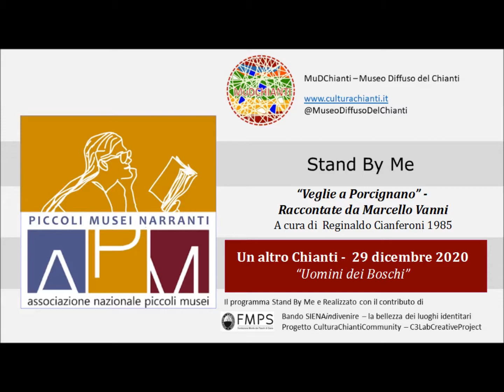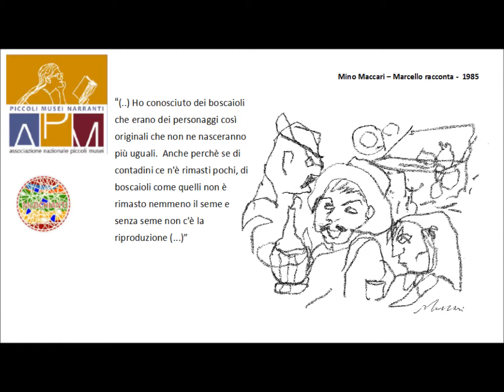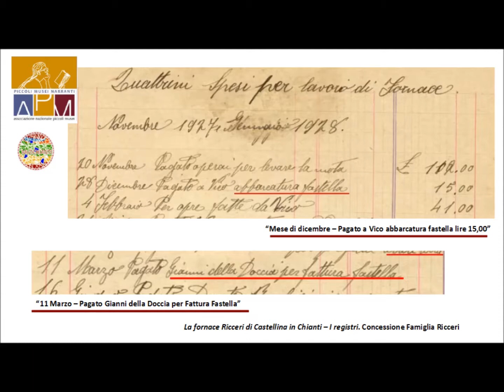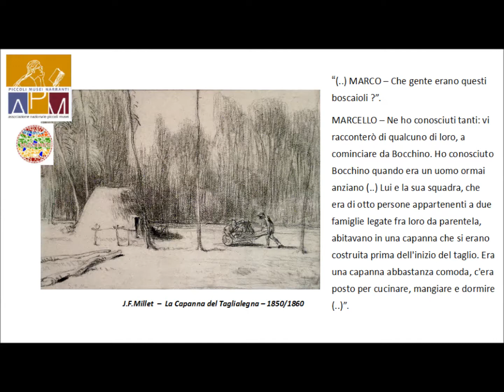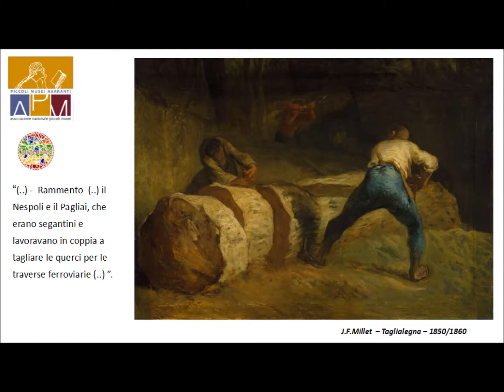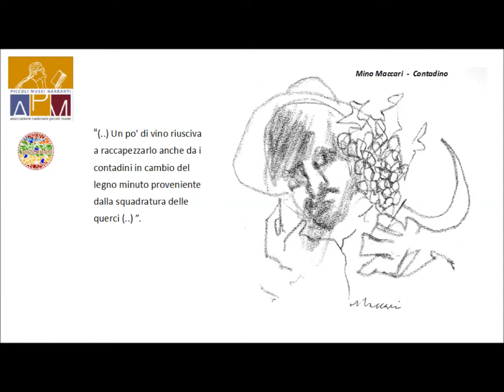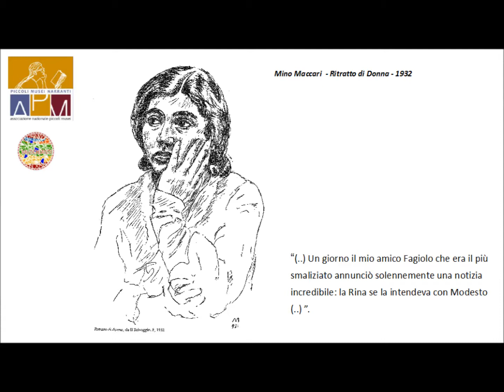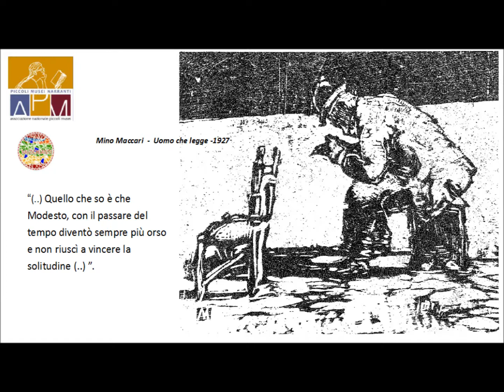Stand by me - Piccoli Musei Narranti - Associazione Nazionale Piccoli Musei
Novembre 2020 - Gennaio 2021 . Un altro Chianti (29 dicembre 2020), da Veglie a Porcignano, raccontate da Marcello Vanni a cura di Reginaldo Cianferoni, 1985.